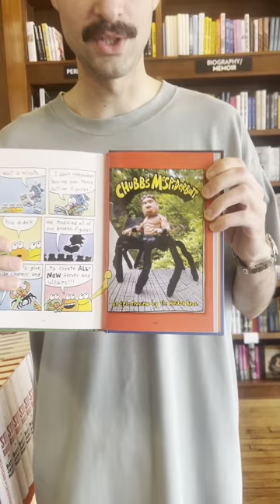Your “Cat Kid Comic Club” Character!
Which creative “Cat Kid Comic Club” character are you? Our staff picked their characters, now it’s your turn! Flip to any page in your book and comment the character name you land on!
Don’t forget to pre-order the latest “Cat Kid Comic Club” book out this fall!